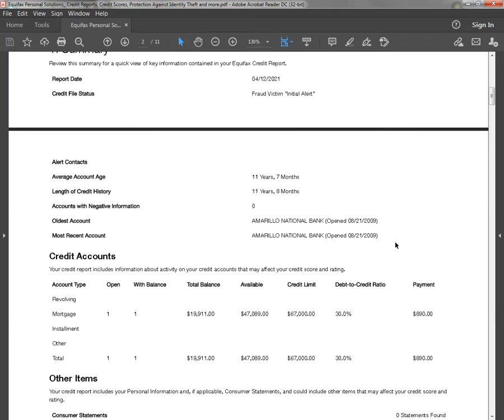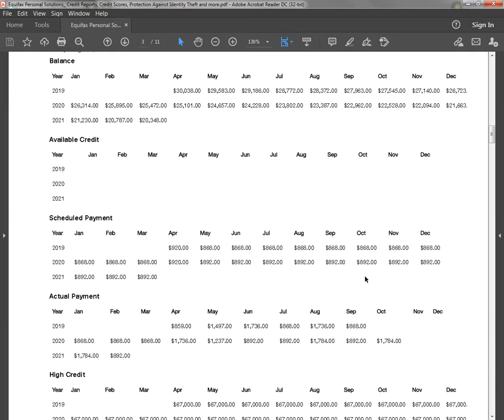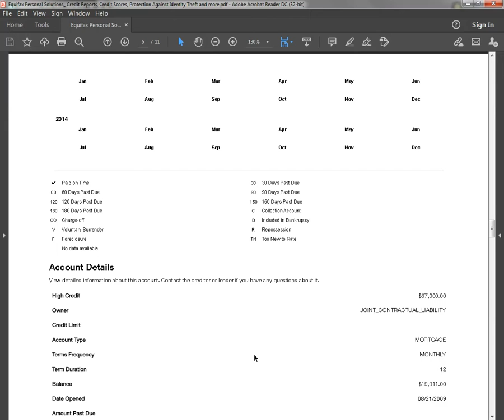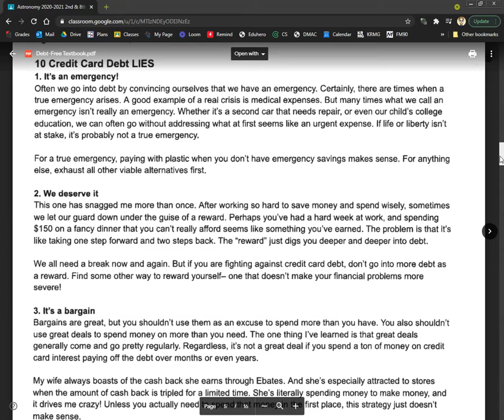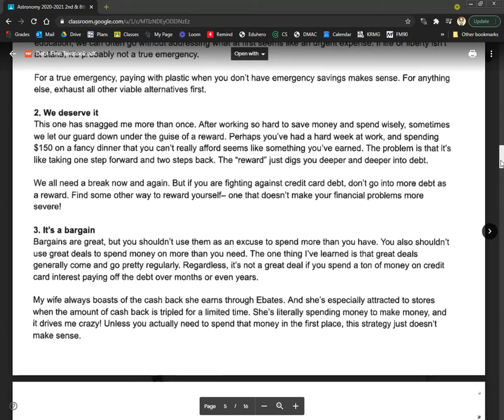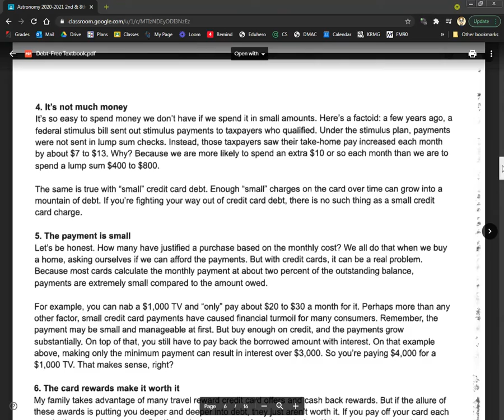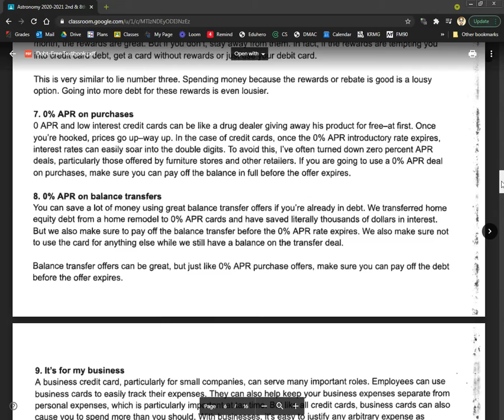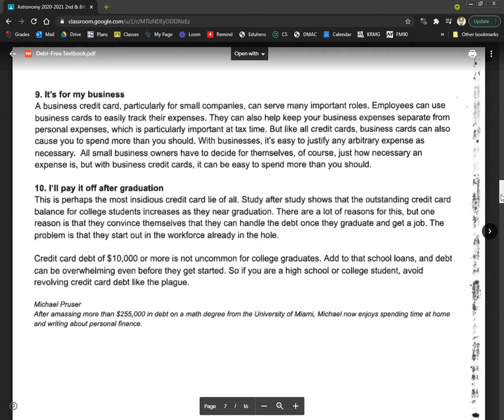10 Myths About Credit Cards (and Some Words on Credit Scores) - Living Debt-Free - Day 5